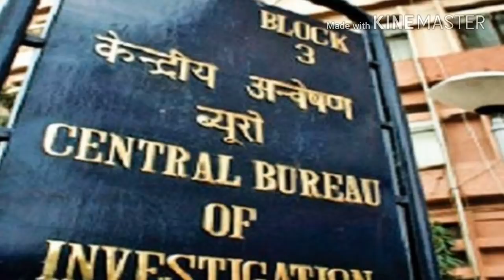এমন ব্যবস্থা নেব যে সারা জীবন পস্তাবেন : প্রধান বিচারপতি।👆👆👆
আজ সুপ্রিম কোর্টের প্রধান বিচারপতি রঞ্জন গোগই বলেন কলকাতা পুলিশ কমিশনার স্বপ্নেও যদি তথ্য লোপাটের কল্পনা করে থাকেন তাহলে এমন ব্যবস্থা নেব যে সারা জীবন পস্তাবেন। আগামীকাল এই মামলার শুনানি আবার হবে। জানতে ভিডিওটি দেখুন।